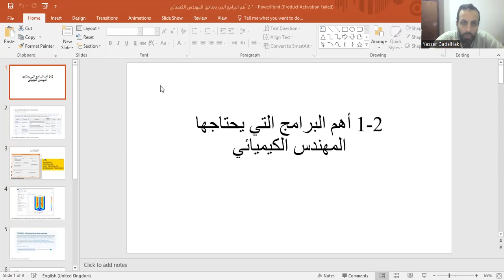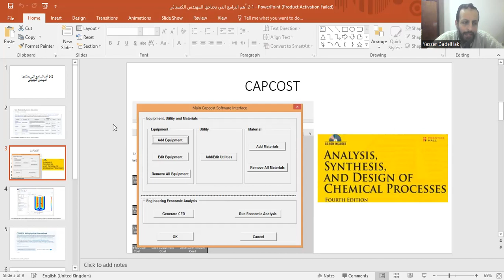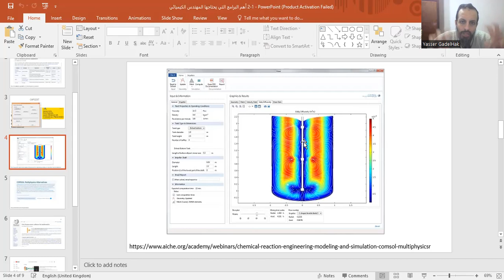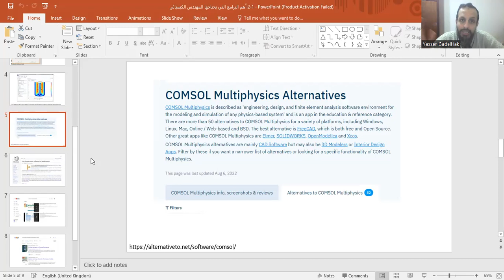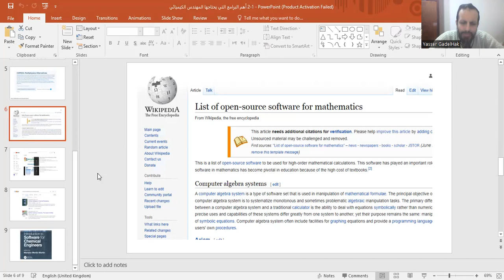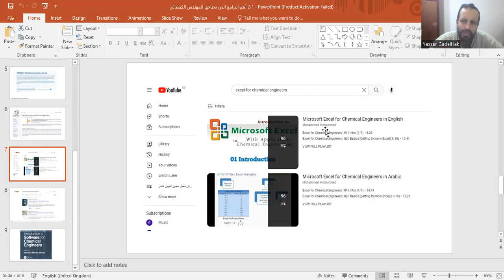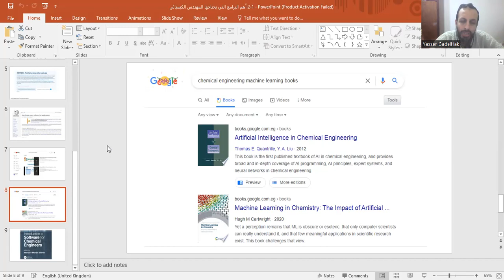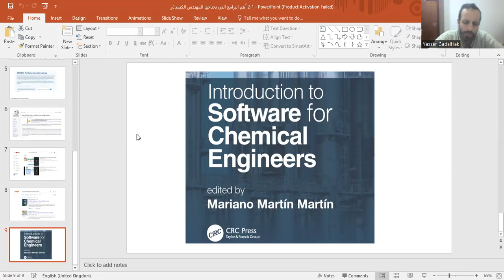2 1 أهم البرامج التي يحتاجها المهندس الكيميائي